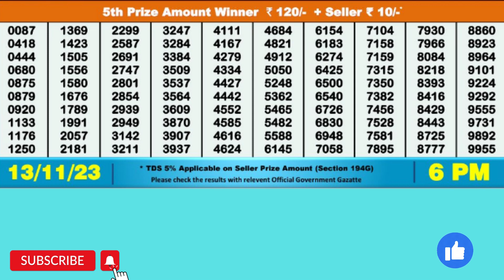DEAR DESERT MONDAY WEEKLY LOTTERY TODAY RESULT 6 PM 13/11/23#latest lottery result